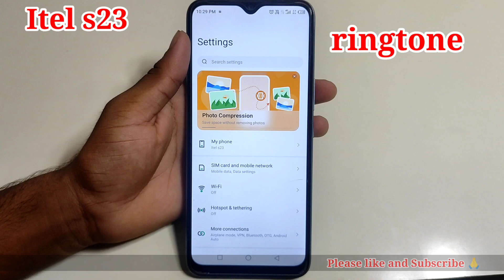Itel s23 mobile me ringtone change kaise kare/how to set ringtone change in setting itel s23 mobile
Itel s23 mobile me ringtone change kaise kare/how to set ringtone change in setting itel s23 mobile me

hello friends Maine is video me bataya hai ki itel s23 mobile me ringtone change kaise kare is video ke madhyam se bataya hai